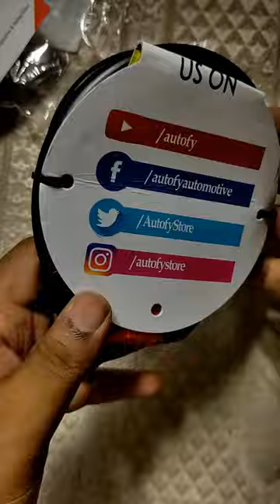Autofy Heavy Duty 4 Digit Combination Lock Unboxing For BTWIN Rockrider ST20 Bicycle